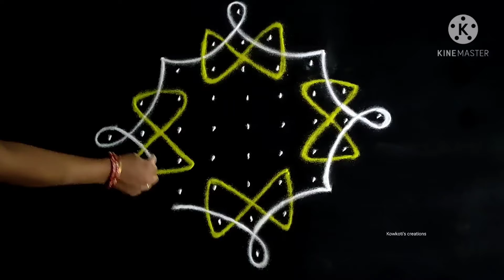simple and easy#melikala muggulu#colourful rangoli 9-1dots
simple and easy dot rangoli. simple and easy melikala muggulu, 9-1 dots.